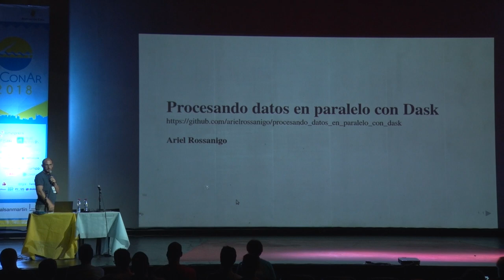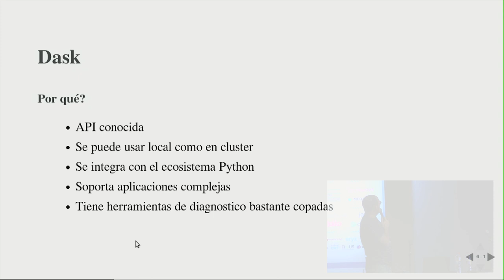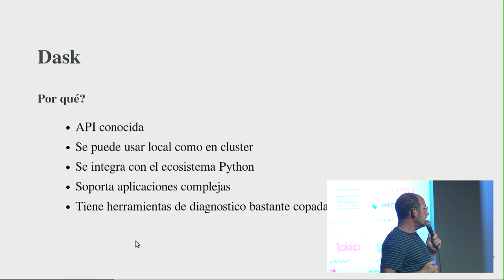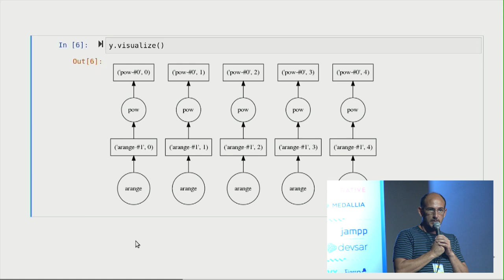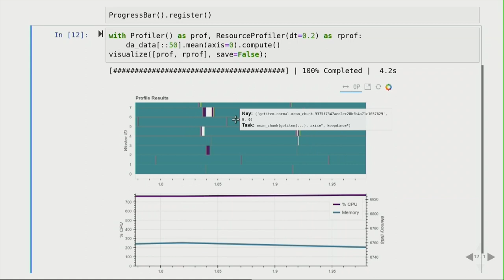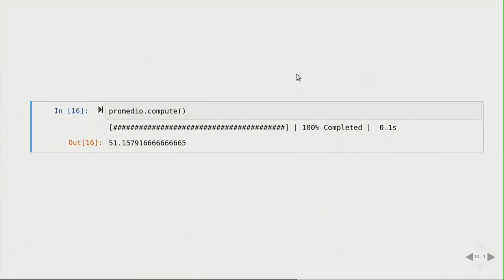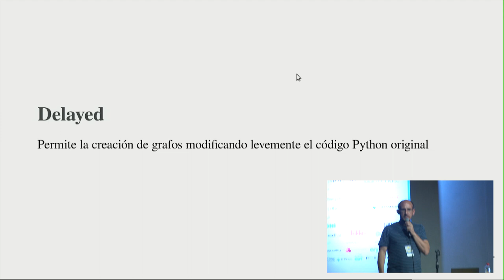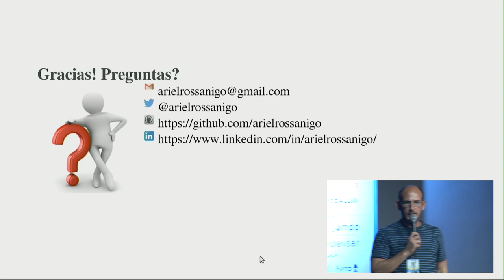Procesando datos en paralelo con Dask, por Ariel Rossanigo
Durante la charla se presentará una introducción a Dask para el procesamiento de datos en forma paralela. Cuando conviene usarlo? Cuales son las abstracciones? Que diferencia hay con Pandas? Que operaciones se pueden hacer? Son algunas de las preguntas que tratarán de contestar.

Nivel: Medio